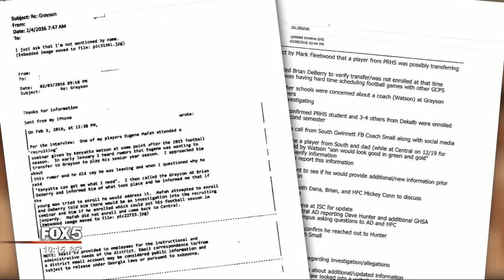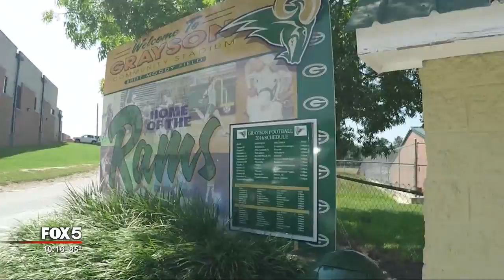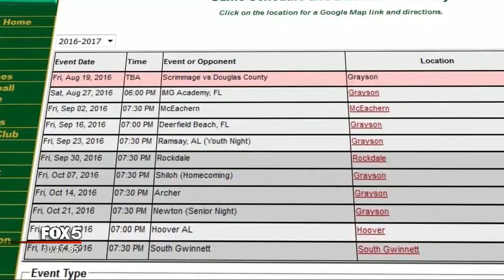I-Team: Should High School Coaches Have Veto Over Transfers?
GRAY, Ga. -  It may seem like life moves slower in Jones County, but even in Middle Georgia they wish for simpler days.

"You didn't have to worry about kids leaving," Jones County athletic director Barry Veal remembered. "It's getting crazy. I'm telling you. It's getting crazy."

The longtime Greyhound coach and athletic director shared the concerns of high school coaches across the state worried about athletes suddenly transferring to another program. This year, eight highly-touted college prospects moved to football powerhouse Grayson High in Gwinnett County.

One of them was senior defensive back Jamyest Williams. Grayson will be his third high school in four years. He even announced the Grayson news on Twitter in the same manner a player might announce his college choice, tweeting in April, "I had to do what was best for me."

Coach Veal said he sees it happening in Middle Georgia, too.

"I understand the kids," he told us. "They want to go play for winners. They want to go play for this school. They want to go play for this school that wins every year. I understand that. But that's not high school. You go help build a program."

State rules allow transfers as long as no one connected to the new school influenced the player to come. Plus, their family has to actually move into that new school district.

The arrival of all those Grayson transfers prompted rival coaches to complain to the Gwinnett County and the Georgia High School Association, pointing the finger at a volunteer assistant coach. Gwinnett County schools eventually told Grayson's college football advisor Kenyatta Watson "it was in the best interest of the program if he no longer helped..." Watson left in February, but denied doing anything wrong.

"Didn't recruit them," he insisted. "Didn't promise them anything. Didn't guarantee them anything."

Gwinnett County schools said it investigated. All those transfers were cleared to play. But coaches across the state complained that so many kids moving each year can harm not just the school they left but the new school too, upsetting current players who spent years in the program only to lose their spot to a one-and-done senior transfer.

So how do you slow it down? One idea being floated among high school coaches in Georgia is to give them limited veto power over transfers. If they think a kid is being recruited by a school close by, they can refuse to let him leave, or he'd have to sit out a year if he wanted to play for someone else.

In Jones County, coach Veal said he's seen several players transfer next door to schools in Bibb County.

"How many of those transfers would you have vetoed?" I asked.

"There's 3-4 that we know for sure were listed here in Jones County and going to schools outside this county. I would have vetoed those."

Some parents and players who talked with the FOX 5 I-Team insisted they transferred to Grayson because of disputes with their old coach over playing time. They worried the veto idea would allow a coach who holds a grudge to block their transfer request out of spite. Watson agreed.

"One person has the ability to say no?" he asked me. "No, that's not. No."

"Wouldn't this slow down the rampant transfer problem we have right now in Georgia?" I asked.

"No," Watson replied. "Because if those kids didn't come to Grayson, they would have went to IMG."

IMG - a private Florida high school that recruits players from across the country. They open the season with Grayson August 27 on national television.

"These kids came to Grayson because of that schedule," former Grayson volunteer coach Watson insisted. "Opportunity to play on ESPN. Opportunity to play on television. It wasn't because of offers."

In May, many of Gwinnett's head football coaches met to vent their anger about those Grayson transfers. Some asked the school to drop IMG from their schedule, claiming it was unfairly encouraging players to switch schools. Grayson refused. At least one Gwinnett school already removed Grayson from its JV and 9th grade schedule.

You won't find IMG on Jones County's schedule. But you'll find that school's athletic director in agreement about transfers. They all say something needs to change.

"It's getting tough," admitted coach Veal. "I mean, there's a lot more than coaching going on now with our high school athletics."